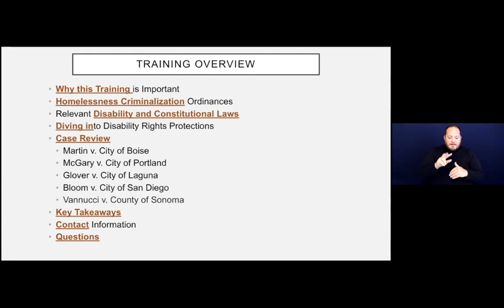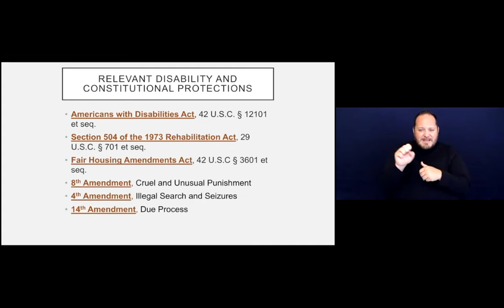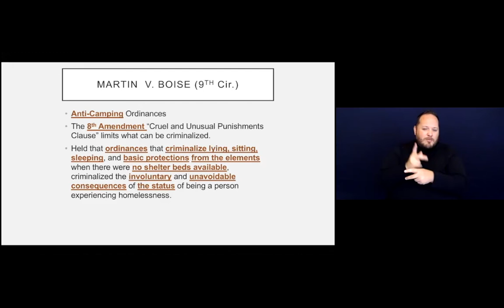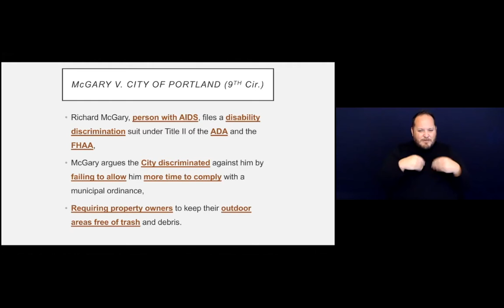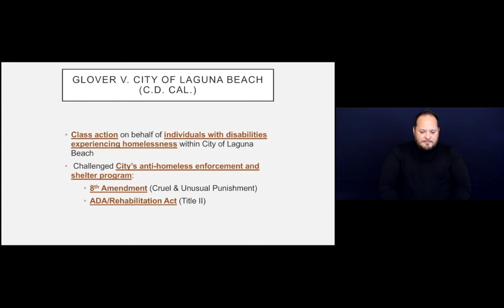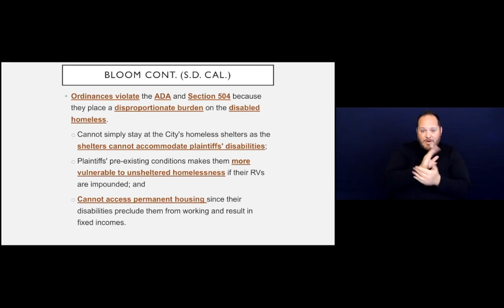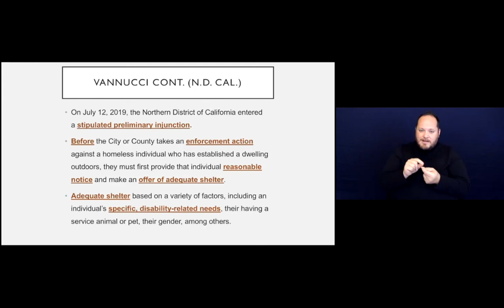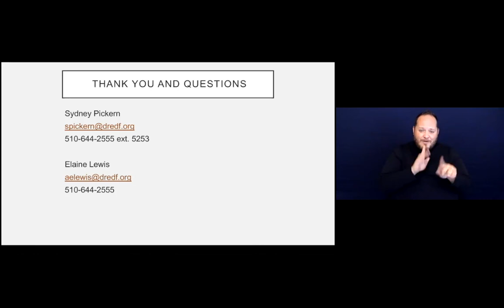Using Disability Rights Protections to Challenge Anti-Homelessness Ordinances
Presented by
Sydney Pickern, Staff Attorney
Elaine Lewis, Staff Attorney